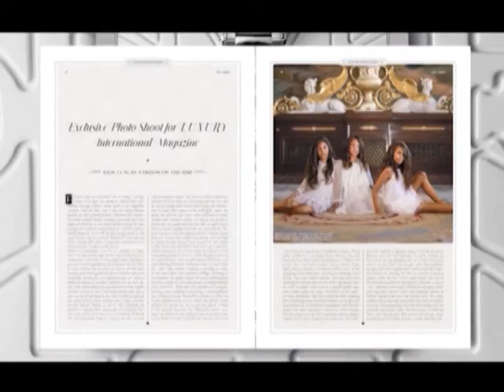Lepsa strana sveta - Philipp Plein - (TvDmSat 2021)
NAPOMENA: Zabranjeno svako kopiranje video i/ili audio snimaka i postavljanje na druge kanale!